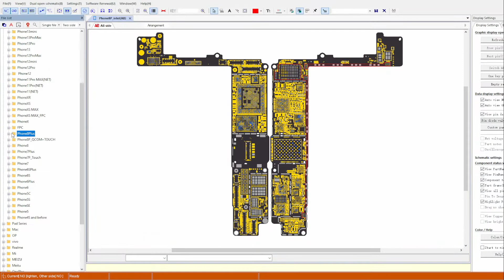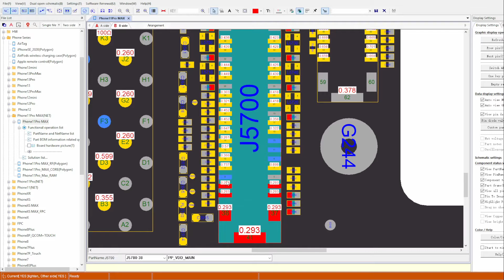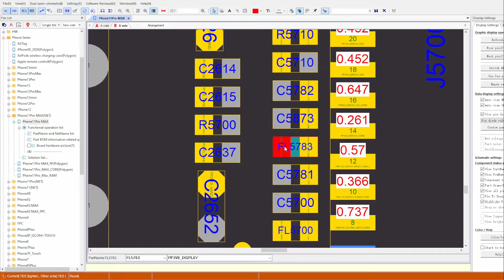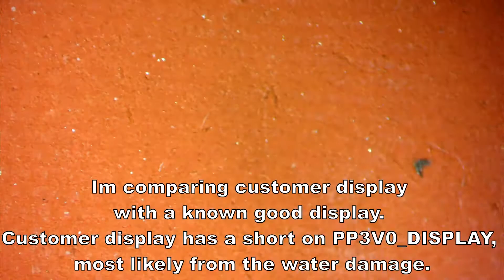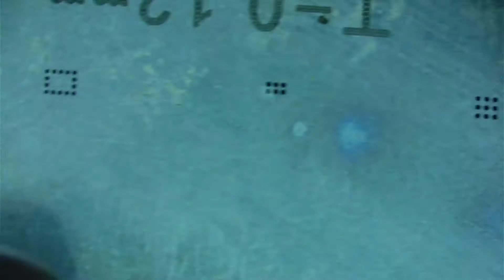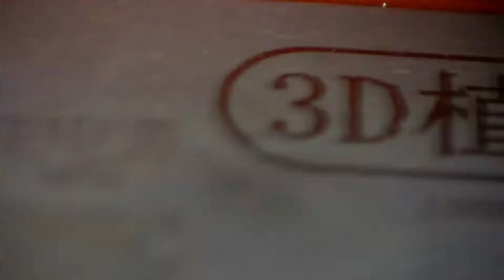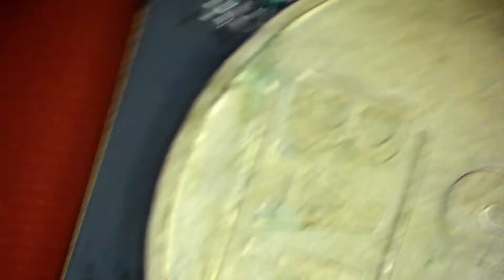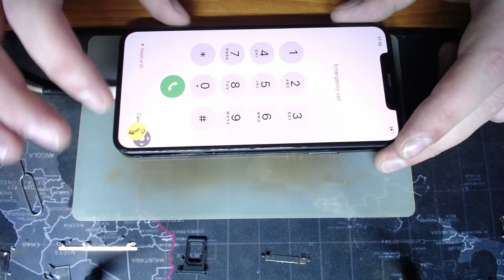iPhone 11 Pro Max water damage - no image, broken battery connector - advanced motherboard repair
Here we have an iPhone 11 Pro Max with water damage, broken battery connector and U4100 ripped of from the board. It was in another repair shop that took of some shield (randomly).
They were very close to find the problem with the image, because they took some measurements on the screen connector.
Display was also bad, had a short on PP3V0_DISPLAY_VCI_CONN.

Some of the tools and supplies i use all time
- Sugon T26 soldering station with JBC C210-018, C210-002 and C210-020 tips
- Gordak 952-A (I'm using this only for it's soldering iron)
- 8858 Hot Air Station (no name)
- Seek Compact XR Thermal Camera
- Sunshine DT-17N Multimeter
- HY3005D Power Supply (very old)
- Kingbo RMA 218 Flux
- Baku BK-227 Flux
- Cynel Soldering Wire 0.5mm and 0.7mm
- Mechanic XGS40 158C Solder Paste
- Relife RL-404 138C Solder Paste